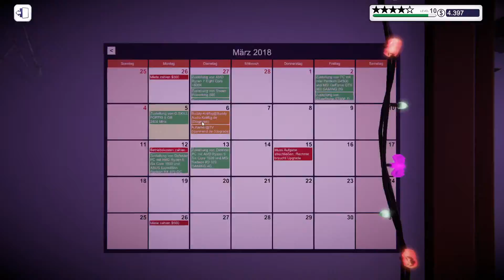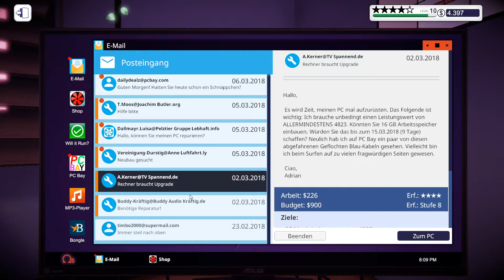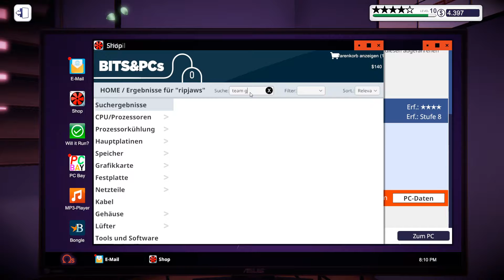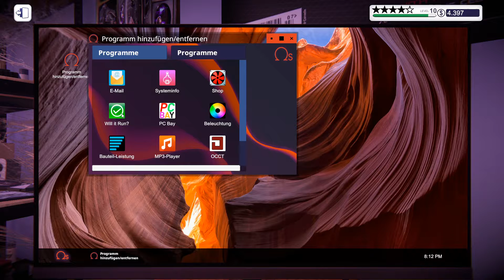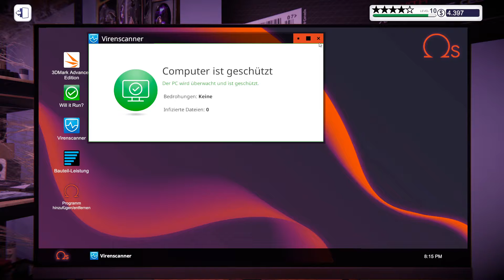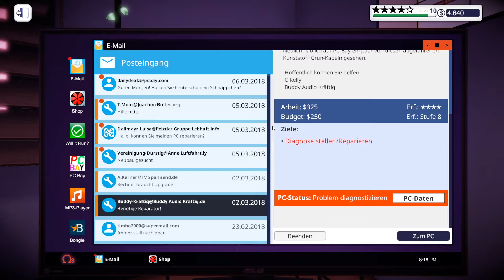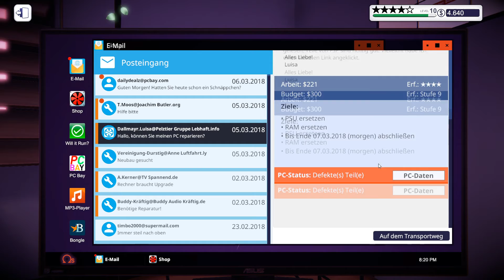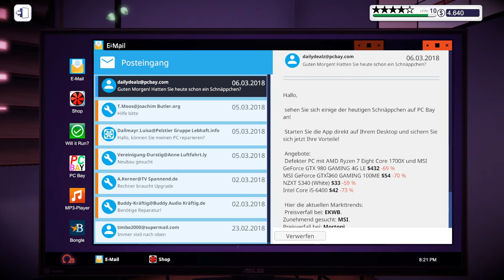Let´s Play PC Building Simulator - Bisschen dies Bisschen Das Folge 62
►Spiel: PC Building Simulator

Eröffne und erweitere deine eigene PC-Reparaturwerkstatt und finde heraus,
wie du PCs untersuchst, reparierst und baust.
Mit lizenzierten echten Komponenten in einer umfassenden
Hard- und Softwaresimulation kannst du deinen ultimativen PC planen und bauen.

►*bedeutet offizielle seiten von mir